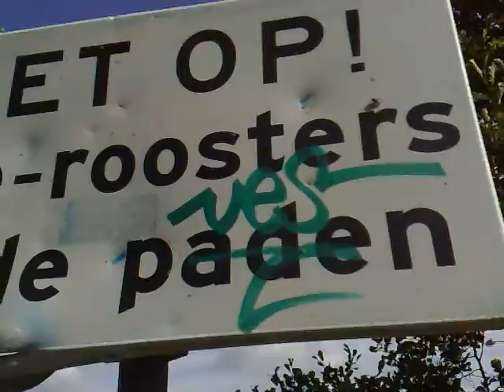Vrijgezellenfeest Beate - Klootschieten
Vrijgezellenfeest Beate - Klootstoten